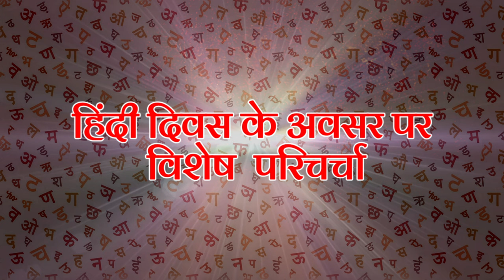CHAMELI | Hindi Diwas -2024 | 75 Years of Hindi Diwas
14 Sept, 2024